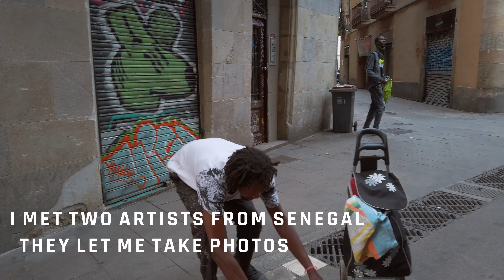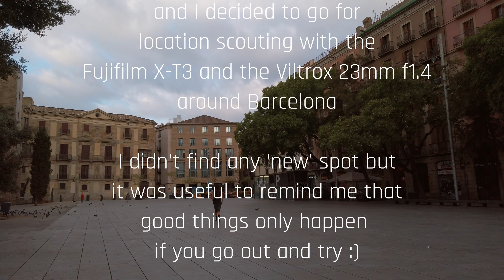Early morning POV Photoshoot in Barcelona with Fujifilm X-T3 & Viltrox 23mm f1.4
This weekend we decided to do a bit of staycation in Barcelona from Friday to Saturday and I took advantage of being in the center of the city during Saturday morning to do some 'location scouting' for future videos.

I brought the Fujifilm X-T3 together with the Viltrox 23mm f1.4, one of the best lenses for the Fuji and with the right focal length for this type of video. I recorded the walk with the DJI Osmo Pocket attached to the backpack. Unfortunately, I didn't relly check if the DJI Osmo pocket was correctly set up so it turned out to be a bit underexposed and the camera was most of the time aiming to the floor... but still, I decided to post the video.

Barcelona has quite a lot of interesting streets around the Gothic Quarter & Ciutat Vella, which is where I spent most of the time, I will definitely come back some Sunday or Saturday morning. even if I have to take the train at 6:00 AM :D

Although the stroll was nice in itself, I must say that the couple of Senegalese people that I met and I interacted with were the highlight of the day. Kudos to Musa & friend for being so cool and show me their work and allowing me to take pictures of them. If you ever meet them in Barcelona, please, buy something from them, they are true artists!